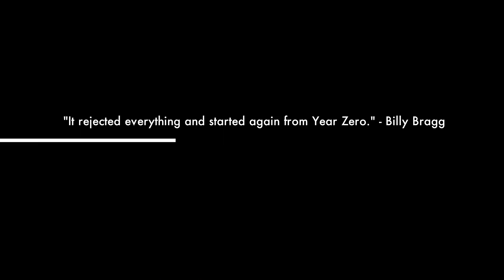Year Zero : teaser trailer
YEAR ZERO (formerly No Gods, No Masters... A Punk Documentary)
D: Justin Thaler
(in production)